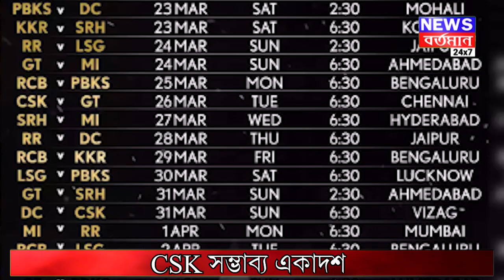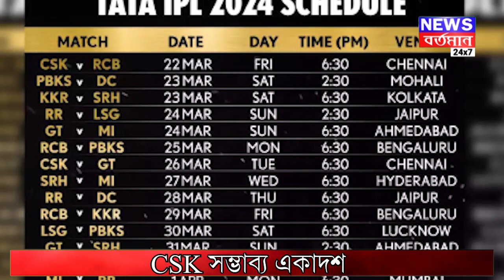জেনে নিন চেন্নাই সুপার কিংসের সম্ভাব্য একাদশ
জেনে নিন চেন্নাই সুপার কিংসের সম্ভাব্য একাদশ | NEWS BARTAMAN